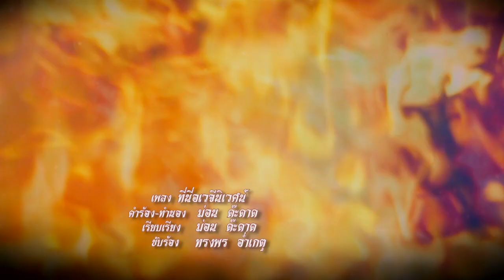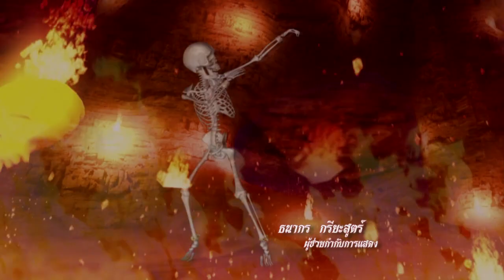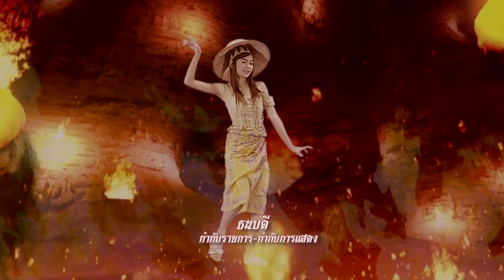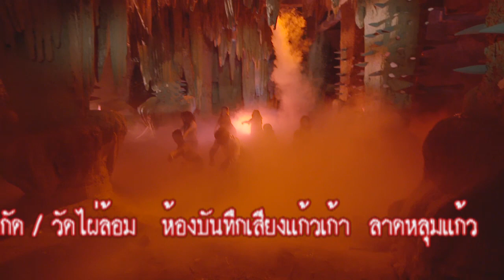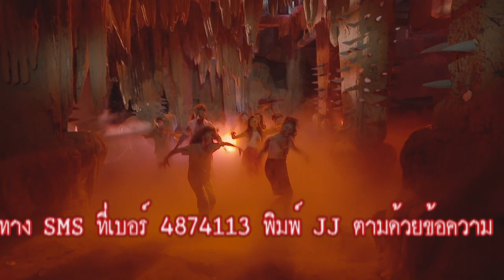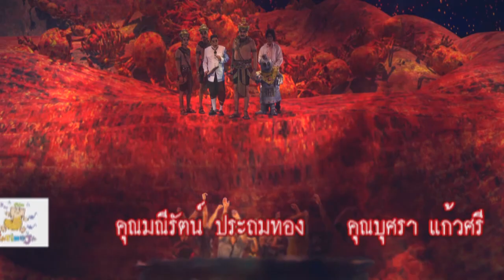ที่นี่...อเวจีนิเวศน์ ตอนที่ 92